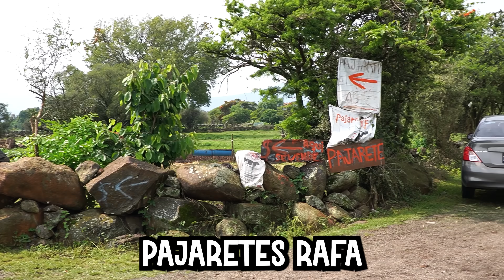Viajé 7 Horas por la Bebida Más Rara 😮🇲🇽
Hoy, nos aventuramos en el hermoso campo mexicano en Michoacán para una experiencia única: ¿Qué es un Pajarete, te preguntarás? ¡Pues prepárate para descubrirlo junto a nosotros!

Nos sumergimos en la cultura y la tradición de México mientras exploramos la preparación y degustación de una bebida única y fascinante: el Pajarete. Empezamos mezclando cuidadosamente ingredientes como azúcar, café, vainilla y chocolate en un vaso, creando una base llena de sabor. Pero eso no es todo, porque la verdadera magia sucede cuando añadimos leche bronca fresca directamente de una vaca que ordeñamos nosotros mismos. ¡Así es, en tiempo real!

Descubre con nosotros la increíble historia detrás de esta bebida conocida como "La bebida de la muerte" y por qué ha sido una tradición en esta región durante generaciones. Acompáñanos mientras exploramos el proceso de elaboración y, por supuesto, la reacción al probar este elixir inigualable por primera vez.

Si amas la aventura, la cultura, y la gastronomía tradicional, este video es para ti.

📌 Aquí encuentras la comida del vídeo:

El Güirio, C.P. 59105, Michoacán

ℹ️ Un poco sobre mi..
Mi nombre es Moritz (pero todos me dicen Mou), nací en Alemania pero en México encontré mi hogar. En mis vlogs de comida callejera, cocina tradicional y viajes gastronómicos estoy explorando los sabores únicos de la cultura mexicana. Juntos contigo quiero descubrir los mercados y tianguis de comida más populares y saborear platillos auténticos en nuestros tours gastronómicos por México. Únete a este viaje para experimentar los sabores mexicanos más deliciosos y auténticos.